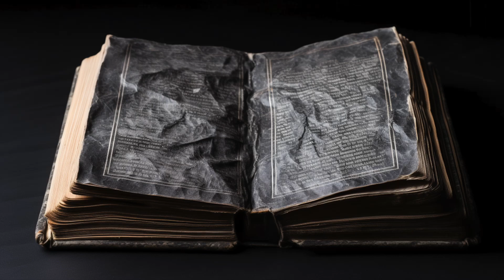Jotham: The Righteous King Overlooked by History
King Jotham was a ruler of the southern kingdom of Judah, and his reign is documented in the Bible in 2 Kings 15:32–38 and 2 Chronicles 27:1–9. Jotham was the son of Uzziah (also known as Azariah) and ascended to the throne around 750 BCE.

Jotham's reign is generally characterized as one of stability and prosperity. He followed the positive example set by his father Uzziah in terms of military strength and fortification of cities. During his rule, Jotham strengthened the defenses of Jerusalem, built cities in the hill country, and successfully waged wars against the Ammonites, collecting tribute from them.

The biblical narrative notes that Jotham did what was right in the eyes of the Lord, and his commitment to the worship of God contributed to the overall well-being of Judah during his reign. However, it is also mentioned that the people continued to engage in corrupt practices.

Despite his achievements, Jotham's reign is somewhat overshadowed by the rising threat of the Assyrian Empire, which would become a significant force in the geopolitical landscape of the region.

Jotham ruled for a relatively short period, and he was succeeded by his son Ahaz. His reign is often viewed as a time of relative peace and prosperity in Judah, illustrating the positive impact of leadership that is committed to the worship of God and the well-being of the nation.